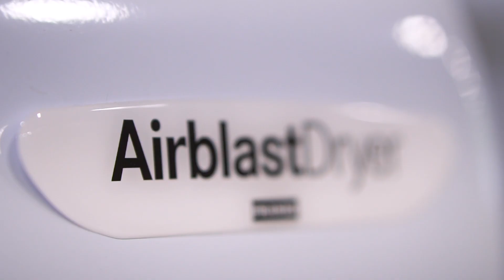Sewell Park Academy Washroom Refurbishment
Washroom refurbishment for Sewell Park Academy